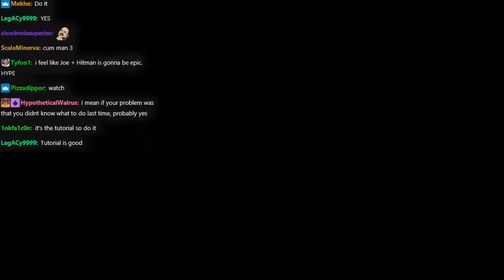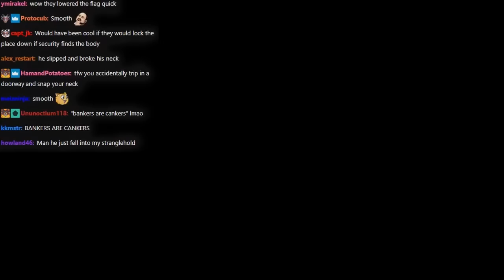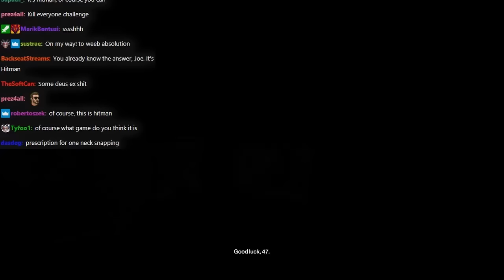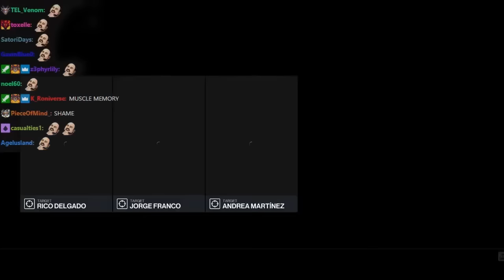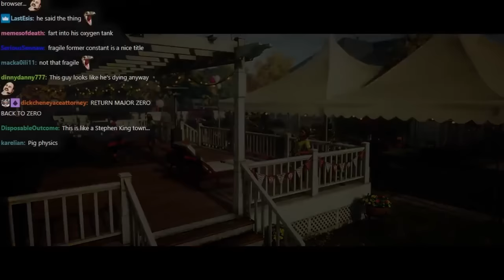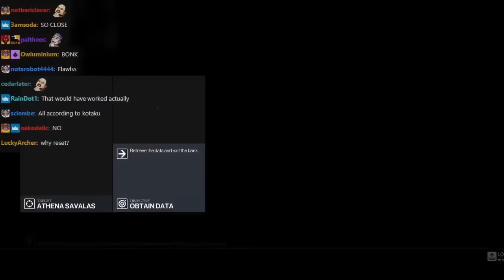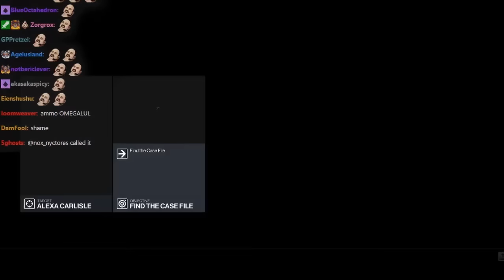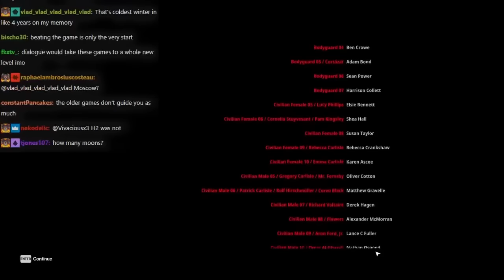Joseph Anderson LOVES Hitman and Plays Every Level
From 30¾ hours to 7 hours down to 1¾. Enjoy a condensed look at Joseph Anderson's hilarious Hitman playthrough.
Featuring:
Spongebob Squarepants
Carpenter Brut - Roller Mobster
Tim Robinson
Metal Gear Solid - Alert Theme
0:00 - ICA Training
6:46 - Paris
9:08 - Sapienza
13:15 - Marrakesh
16:12 - Bangkok
21:04 - Colorado
26:14 - Hokkaido
35:50 - Hawke's Bay [Hitman 2]
37:39 - Miami
40:57 - Santa Fortuna
47:04 - Mumbai
55:21 - Whittleton Creek
58:34 - Isle of Sgàil
1:05:54  - New York [DLC]
1:11:02  - Haven Island
1:22:05  - Dubai [Hitman 3]
1:27:21  - Dartmoor
1:32:21  - Berlin
1:34:04  - Chongqing
1:38:00  - Mendoza
1:39:53  - Carpathian Mountains
... shame